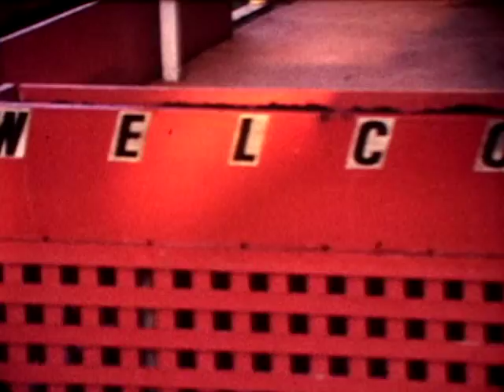Vintage Video from the Mel & Irma Bodwell Collection -- Reel 6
Vintage Video from the Mel & Irma Bodwell Collection; Kettering, Ohio; Kettering Medical Center Staff; Moraine Farm, Bodwell's trailer home; Mel Bodwell's garden.